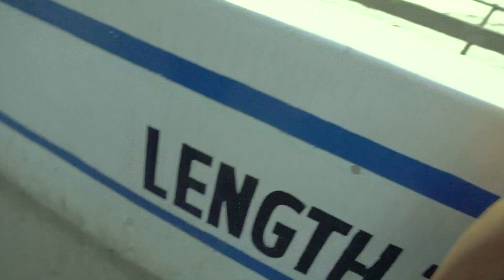Something is Cooking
Camera: Sony a6300 sigma 16 mm 1.4